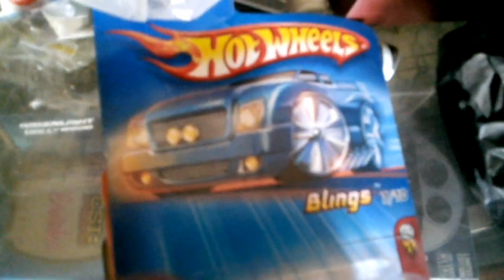mixshit matchbox 2022 ep. 1